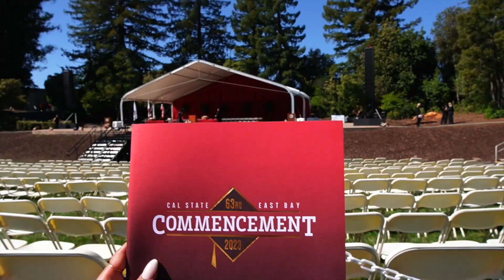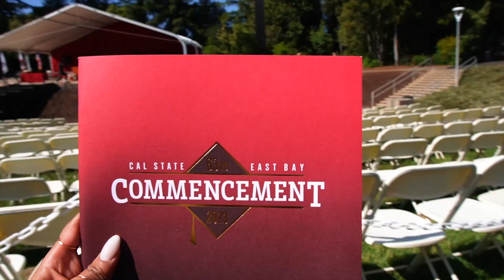Day in my life | Cousin Khit Khit's Graduation, Hot Pot, Sparklers!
In today’s video we're going to my cousin's graduation, eating hot pot, playing with sparklers!!

 FAQ
how old are you? → 23
ethnicity? → burmese
cameras? → sony zv e10